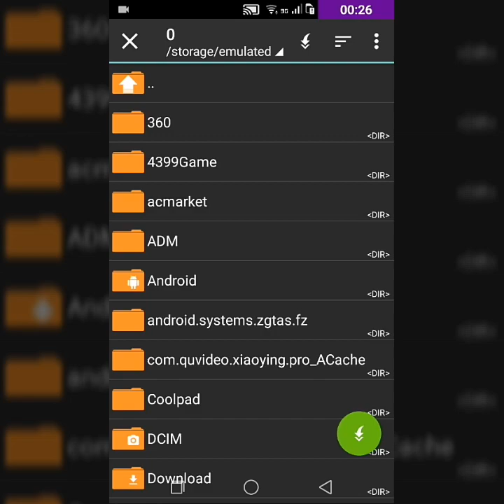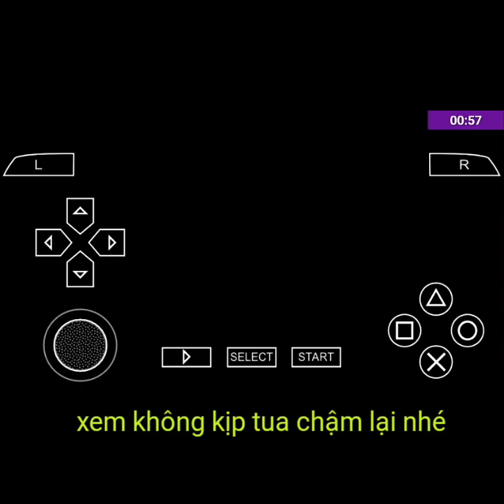100mb GTA độc lạ Mod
Ấn nhẹ vào nó rồi trọn giải nén như trên video rồi trở về trang chủ Zarchiver rồi ấn vào dán chờ nó giải nén xong cài cái PSP màu vàng về máy vì cái PSP vàng hổ trợ mod  link miễn phí .

Vào mục PSP rồi thấy ảnh game ấn vào như trong video và mở lên chơi lúc đầu nó sẽ đen màn hình các bạn làm như sau. Vào phần cài đặt PSP trọn vào phần cấu hình trò chơi trọn đồ hoạ lúc đầu nó sẽ có mục ( Bỏ qua hiệu ứng đệm, không bộ nhớ đệm, nhanh hơn ) các bạn sữa lại là ( Dựng hình có bộ nhớ đệm ) và muốn mở toàn màn hình game thì kéo xuống trọn mục ( Immersive mode nhé )

Link mod bản thứ nhất đã up chờ mod 2 nhé :D

Chúc anh em chơi game vv...

Thanks Your OF Watching√